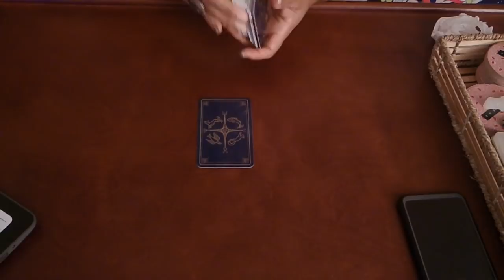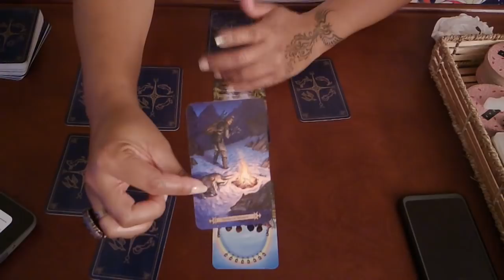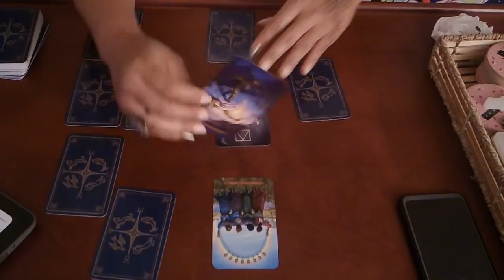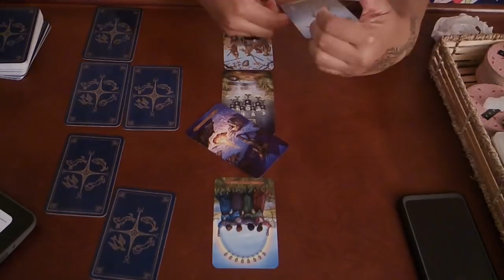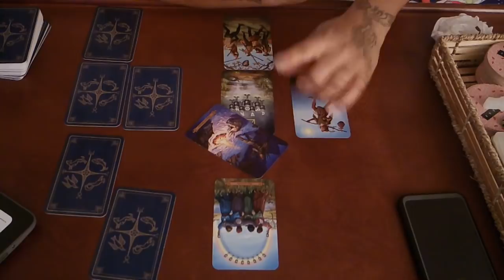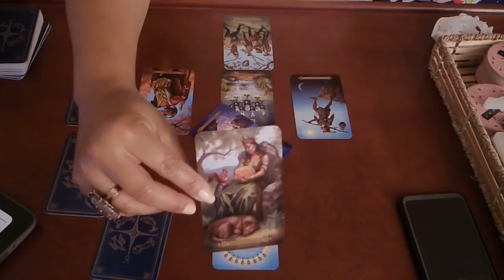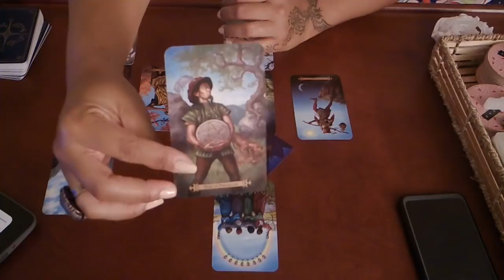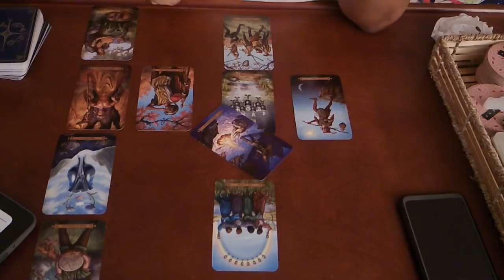GEMINI SOULMATE MONTHLY~THIS SITUATION NEEDS TO BE HANDLED WITH CARE~APRIL 2019